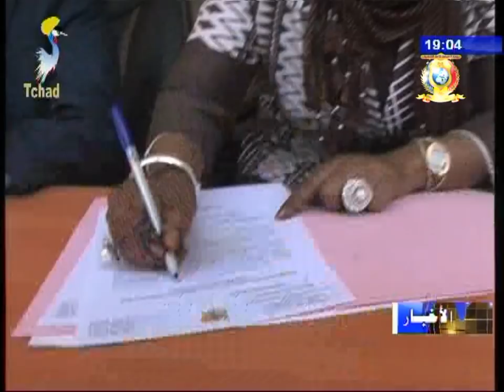الفصل الأول للنشرة الرئيسية تسليم و تسلم للحقائب الوزارية 28/ 12/ 2017م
العناوين
1) عناوين النشرة الرئيسية.
2) تسليم و تسلم بوزارة البيئة و المياه و الصيد.
3) وزيري الاقتصاد و التعليم العالي يستلمان مهامهما.
4) تسليم و تسلم بوزارة السكن و التمدن.
5) إنطباعات وزيرالمالية حول إعتماد قانون المالية 2018م.
6) هدف زيارة الرئيس التركي إلى تشاد.
7) وزير الوظيفة العامة الجديد يستلم مهامه.
8) تسلم مهام وزارة الأمن العام و إدارة الأراضي و الحكم المحلي.